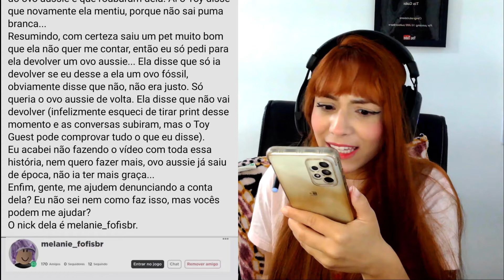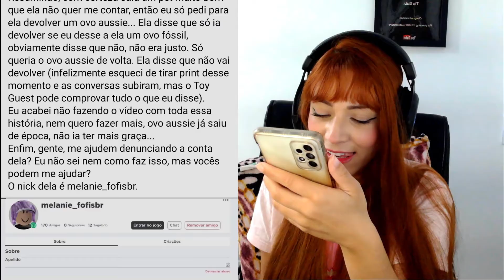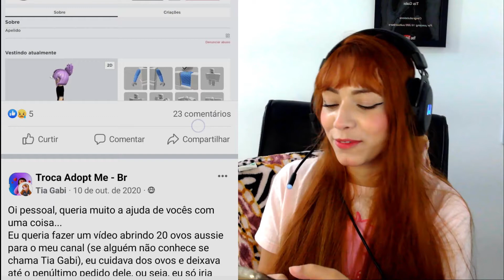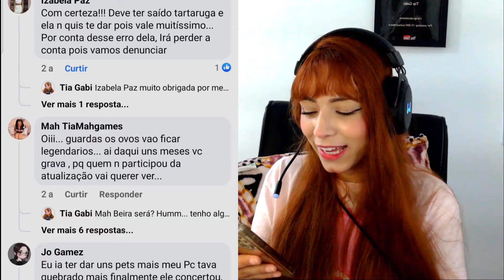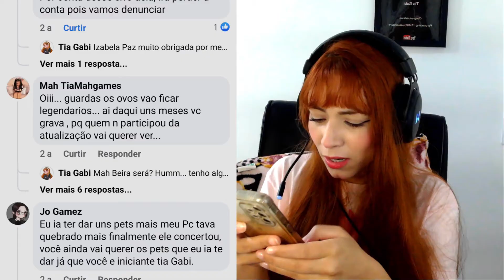React do dia que fui Scamada no Adopt Me 🤣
Reagindo ao dia que fui scamada no Adopt Me, no dia em fui roubada por uma inscrita e levei um golpe no Adopt Me. Enfim, react do dia que fui scamada no adopt me.

Observação ⚠️
Data da gravação:

⭐ Grupo do Roblox @Maravigolders
⭐ Perfil Roblox @TiaGabiOficial
⭐ Grupo do Discord na capa do canal